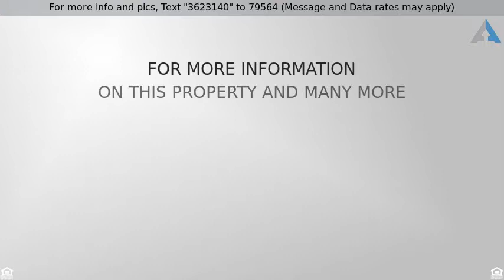Priced at $375,000 - 29 LOVETT COURT, LUTHERVILLE TIMONIUM, MD 21093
A GREAT PLACE TO CALL HOME

COME HOME TO THE POPULAR MAYS CHAPEL COMMUNITY - A GREAT PLACE TO CALL HOME !  THIS HOME FEATURES LOVELY HARDWD FLOORING, NEW CARPET ON STAIRS,HALLS & LOFT., A BEAUTIFUL REN.  KITCHEN W/GRANITE COUNTERS, CUSTOM CABINETS, CERAMIC TILE FLRING, GLASS TILE BACKSPLASH & 2 PANTRY STYLE CAB. W/PULL OUT TRAYS, RECESSED LIGHTING, ANDERSON SLIDERS TO BACK FROM MAIN LVL & FINISHED L/L LEVE + BONUS RM.  HURRY!